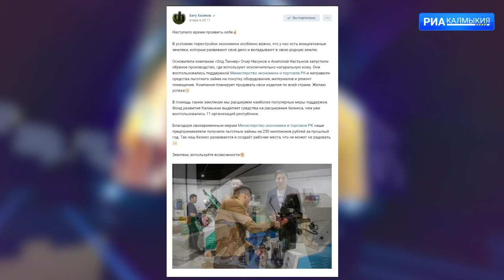Предприниматели запустили обувное производство